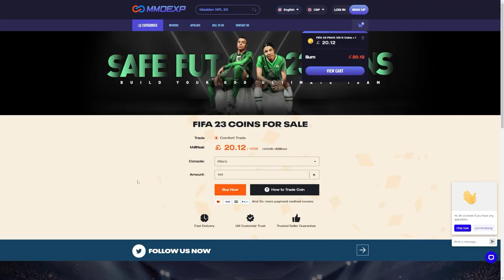INSANE PACK LUCK! CRACKED DIVISION RIVALS REWARDS! FIFA23 ULTIMATE TEAM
Fifa 23, Ultimate team, Division Rivals, Rewards, Division 3, Insane Rewards, Insane Pack Opening, OTW, in a pack, cracked, pack luck